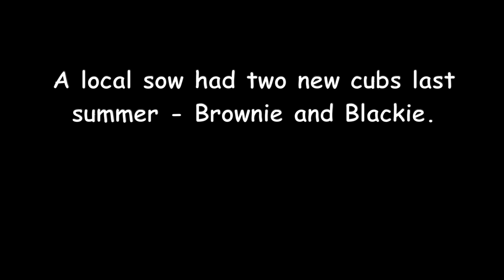Yearling Bear Cubs on their Own (June, 2020)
via 7/1/20